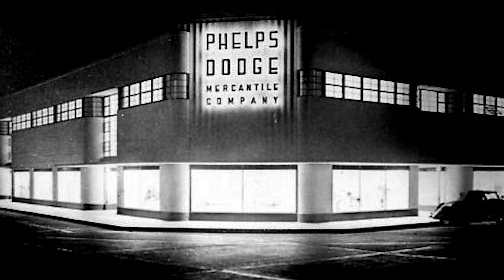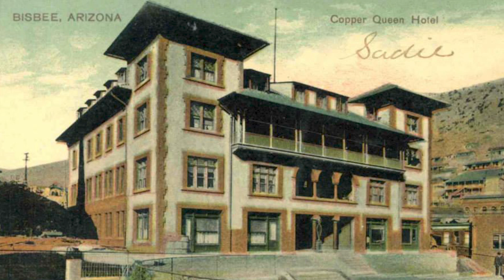Mercantile | The Heart of Bisbee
This historic piece about the Phelps Dodge Mercantile Building features interviews with Rob Page, Co-owner of the Mercantile, Michael David Page, Production Designer and owner of Trike Creative, Milo Miller, Research Volunteer at the Bisbee Mining and Historic Museum and Ken Budger, Mayor of Bisbee, Arizona.